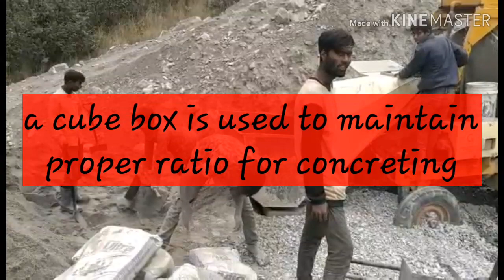MAT/ RAFT FOUNDATION CONCRETING WORK//FULL VIDEO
Concreting of mat/raft foundation bridge by 3 bag mixture with concrete pump/compressor in the ratio of 1:1.55:2.8 is being done.
300 ml of Flow Gel is used as admixture to ensure proper bonding.